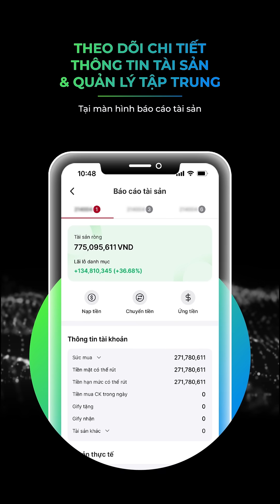VPS | Dạo một vòng “điểm đến” cổ phiếu trên VPS SmartOne